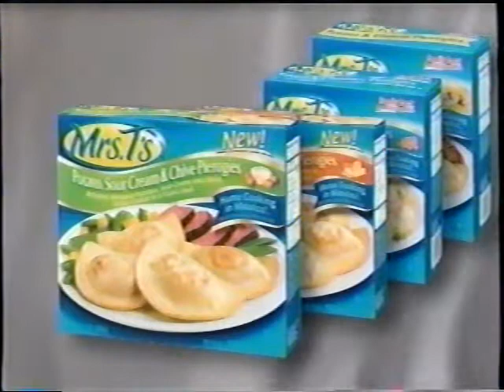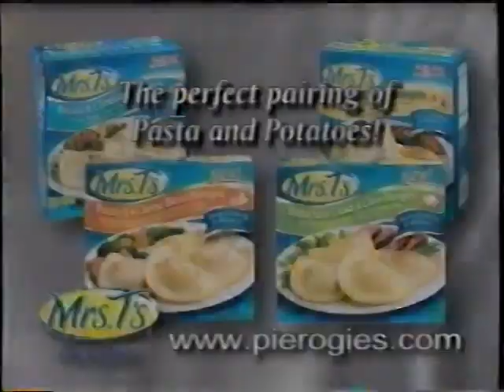2004 Nashville-Jimmy Sturr Show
Jimmy Sturr's Very First TV Shows which aired from the RFD Nashville
Studios